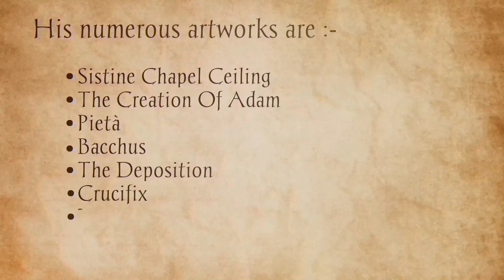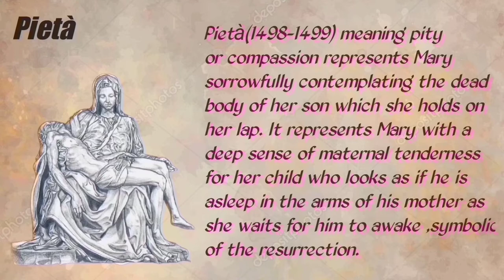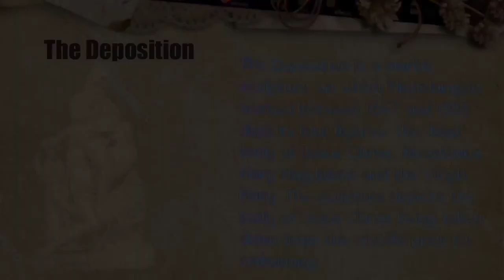⭕Michelangelo Indian Sculptor & Artist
Hey Guys ,
In This Video I am Going To Tell You About Michelangelo .
Michelango Is a Indian Sculptor & Artist Michelangelo di Lodovico Buonarroti Simoni, known simply as Michelangelo, was an Italian sculptor, painter, architect and poet of the High Renaissance born in the Republic of Florence, who exerted an unparalleled influence on the development of Western art.

FOLLOW ME -

watch this also How to draw coolie no. 1 poster painting Varun dhawan , Sara Ali khan -